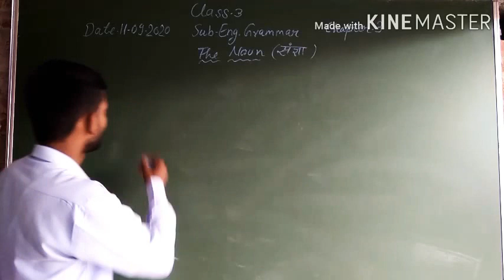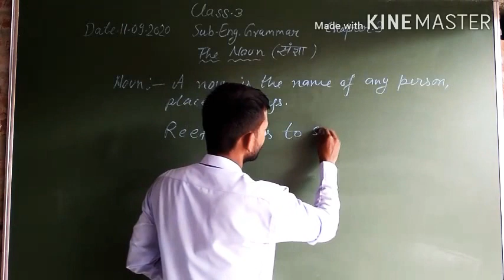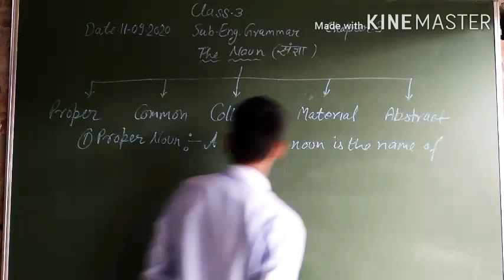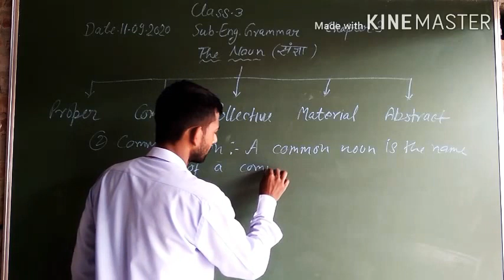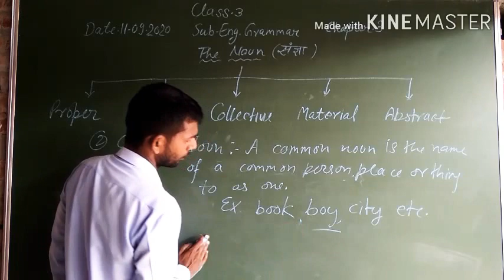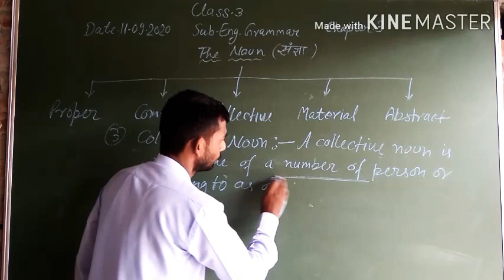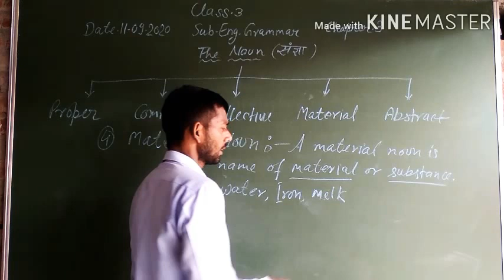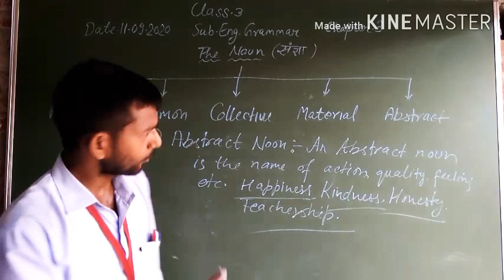Class-3, Subject-English (Grammar), Chapter-3,